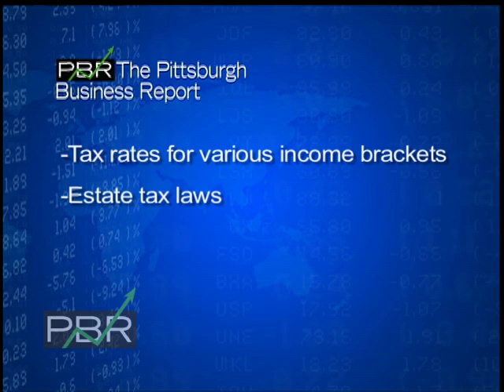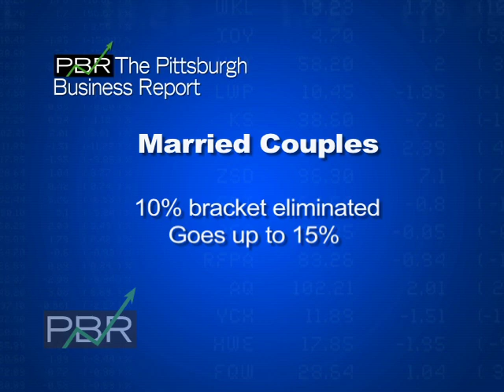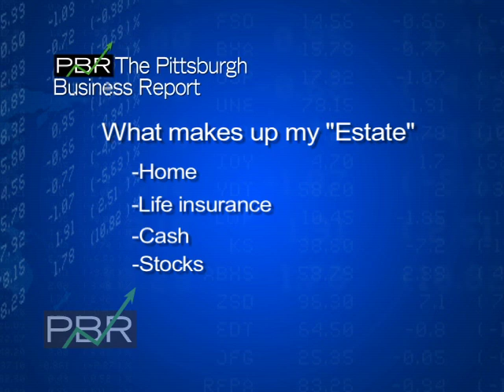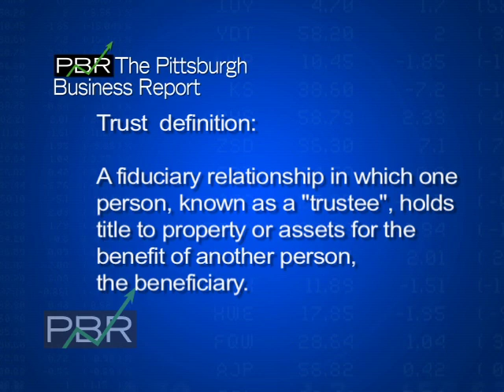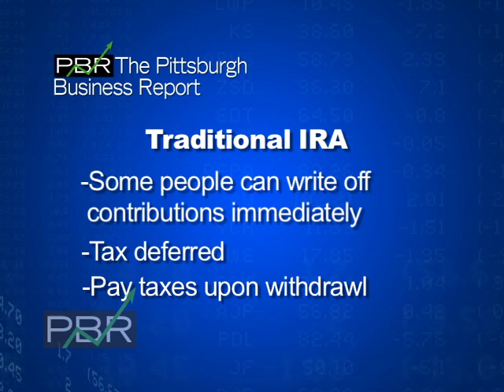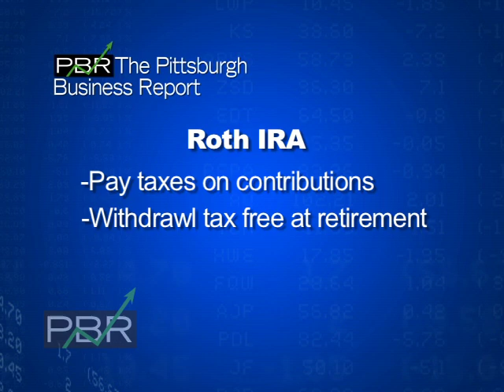Pittsburgh Business Report "New Tax Laws"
Donna Kline interviews Mark Rychel,  a partner at BCR Financial Services*, located in the North Hills of Pittsburgh. Rychel discusses The new tax laws changes for 2011. (*Securities offered by and through registered representatives of Lincoln Financial Securities Corporation, Member FINRA-SIPC. Mark J. Rychel, CFP
Investment Advisory Representative BCR Financial Services, LLC Registered Representative Lincoln Financial Securities Corporation.)